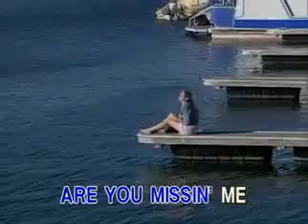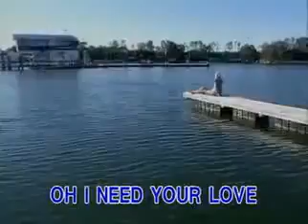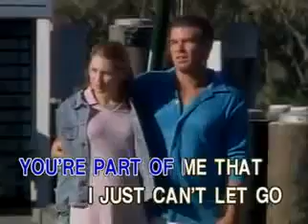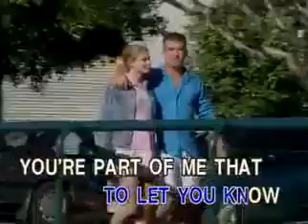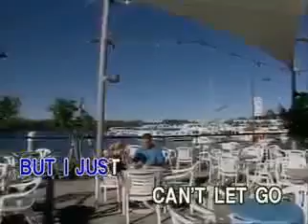I Just Can't Let Go David Pack